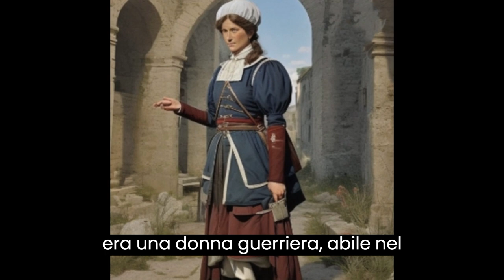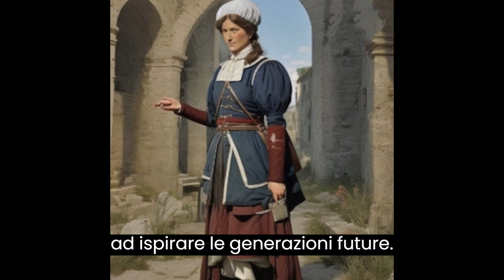ANITA GARIBALDI, L' EROINA DEI DUE MONDI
VIDEO SU ANITA GARIBALDI,  L' EROINA DEI DUE MONDI